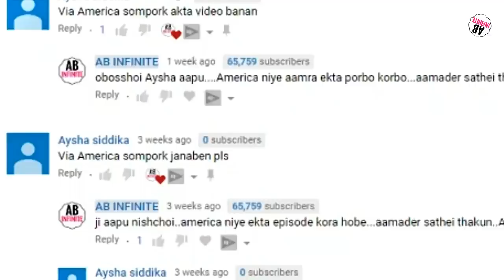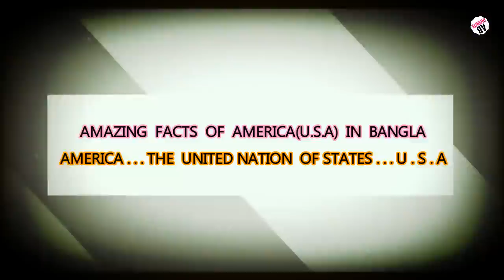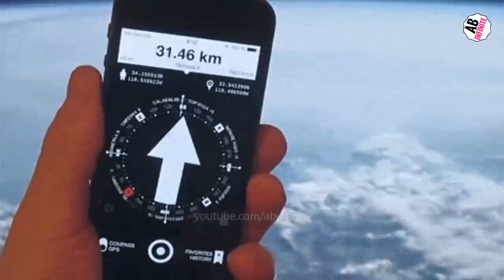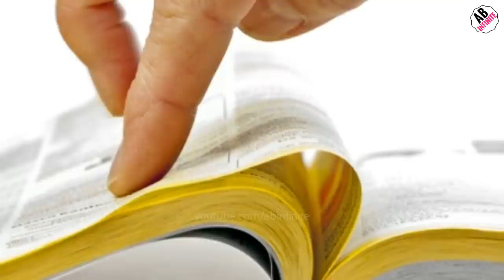আমেরিকা দেশ | আমেরিকার কিছু অজানা তথ্য | আমেরিকা উন্নত দেশ | amazing facts about america in Bengali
আমেরিকার কিছু অজানা তথ্য এই ভিডিওটিতে শেয়ার করা হয়েছে...১০ ডলার নিয়েও আপনি হতে পারেন দেশের ধনী মানুষদের একজন ! আমেরিকার আজব ও অসাধারণ কিছু তথ্য
some amazing facts about america in Bengali is shared in this video.বন্ধুরা আজকের এপিসোডে আমরা জেনে নেব america অর্থাৎ USA সম্পর্কে যেখানে সমগ্র বিশ্বের কারাগারে বসবাসকারী মানুষের প্রায় এক চতুর্থাংশ রয়েছে.